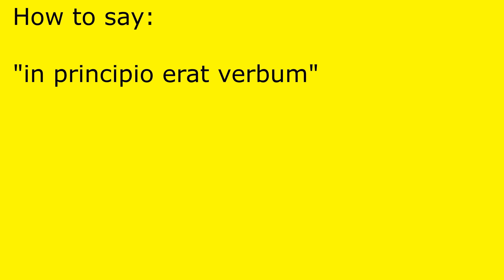How to pronounce in principio erat verbum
in principio erat verbum pronunciation.